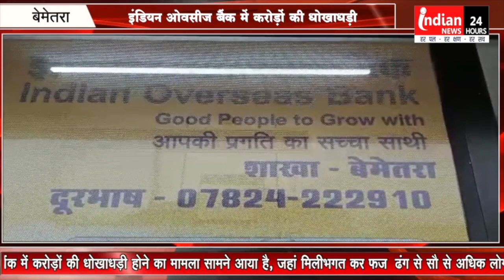Bemetara Indian overseas bank में करोड़ों की धोखाधड़ी Banking fraud शहर के कई रसूखदार भी शामिल CG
Indian News : बेमेतरा शहर केे इंडियन ओवरसीज बैंक में करोड़ों की धोखाधड़ी होने का मामला सामने आया है, जहां मिलीभगत कर फर्जी ढंग से सौ से अधिक लोगों से ऋण ले लिया गया है। इस मामले में बैंक अधिकारियों की संलिप्ता भी बताई जा रही है।

बेमेतरा जिला मुख्यालय सहित आसपास के कई लोगों ने गलत जानकारी देकर बेमेतरा के इंडियन ओवरसीज बैंक से लगभग 14 करोड़ 56 लाख 9 हजार 663 रूपए की धोखाधड़ी कर ली है, जिसकी शिकायत बैंक के शाखा प्रबंधक राजू पाटनवार ने पुलिस से की है। पुलिस ने शाखा प्रबंधक की रिपोर्ट पर शाखा में बैंक मैनेजर रहे विनीत दास सहित अन्य तीन लोगों पर अपराध दर्ज किया है। सिटी कोतवाली पुलिस की माने तो शिकायतकर्ता बैंक मैनेजर ने ऋण लेने वाले लोगों की सूची सौंपी है, जिसमें शहर के कई रसूखदार भी शामिल हैं। फिलहाल पुलिस ने मामला दर्ज कर विवेचना शुरू कर दी है।